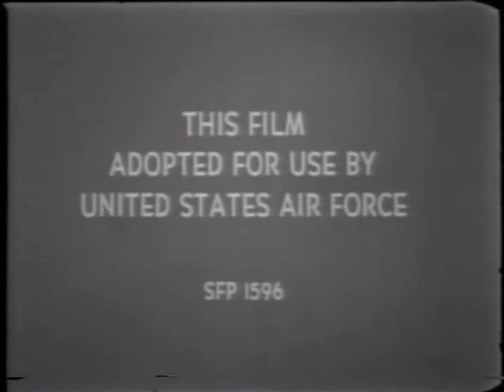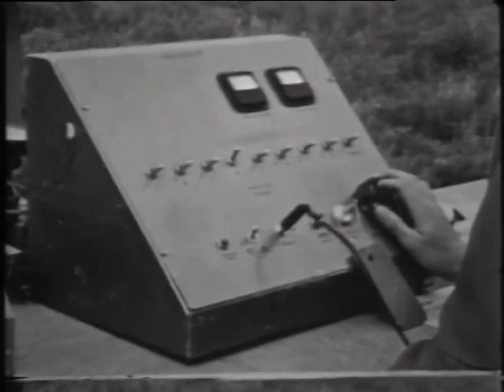Model Rocketry: The Space Age Hobby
Written and produced by Charles Hans, this early '60s film was commissioned by the National Association of Rocketry for recruiting and outreach.  NAR founder G. Harry Stine narrates the film.  This can be found on the Old Rocketeer Reunion DVD set, available from the National Association of Rocketry